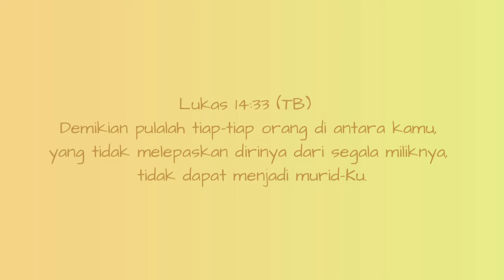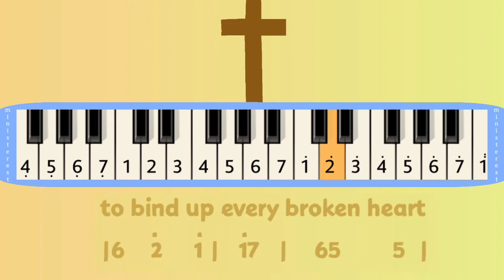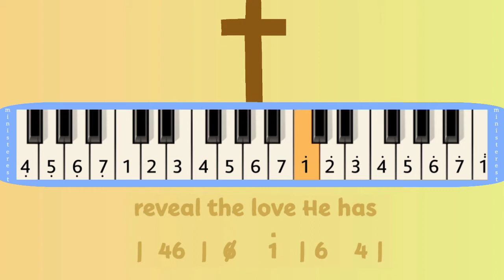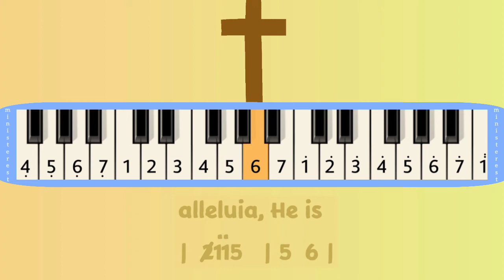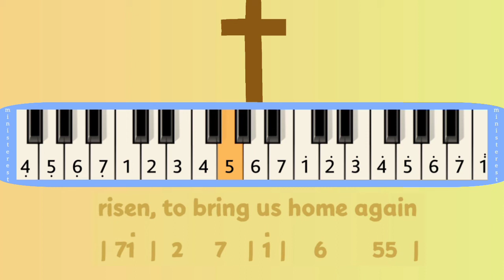RISEN: PIANIKA ❲MELODICA❳ TUTORIAL | LAGU ROHANI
NOT PIANIKA DAN LIRIK LAGU RISEN

when darkness veiled the sky

the day that Jesus died

in agony upon the bitter cross

they took His body down

and laid it in a tomb

His friends believed

that everything was lost

but when the third day came

the darkness turned to light

for mary heard her name

and saw the living Christ

risen, to set the captives free

risen, to ransom you and me

to bind up every broken heart

to conquer death and sin

risen, to bring us home again

and in that barren place

the world forever changed

for hope was born

when Jesus rose that day

and still His wounded hands

reveal the love He has

for every fallen soul, He came to save

and He will come again

and one by one we’ll rise

to praise His holy name

and see the living Christ

alleluia, He lives

oh, He is risen, to ransom you and me

risen
| 71 |

syalom somin (sodara ministerest 😃), not pianika ada di video, ada di kolom deskripsi,  ada juga di

makasih yaaa 😃